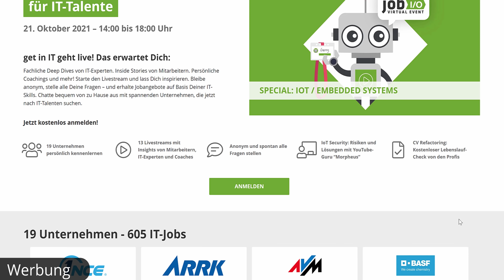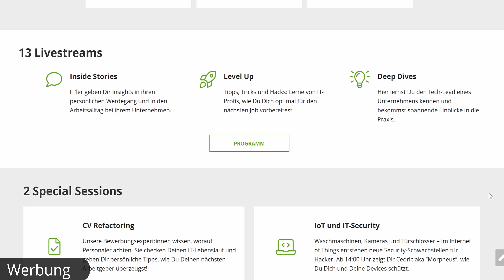Sicherheit bei IoT Geräten | Was da FALSCH läuft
IoT Security fängt schon bei der Herstellung an.

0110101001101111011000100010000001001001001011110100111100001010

📢 Das Virtual LIVE Event von get in IT:

Am 21. Oktober 2021 geht die job I/O in die vierte Runde.

Keine Anreise, keine Warteschlangen, kein Getümmel in vollen Messehallen. Bei der job I/O kommen IT-Arbeitgeber ganz einfach digital zu Dir nach Hause! Diesmal mit Fachvorträgen zu IoT und Embedded Systems von IT-Experten, Einblicken von Mitarbeitern in den Arbeitsalltag der Firmen, CV-Check und mehr! Starte den Livestream und lass Dich inspirieren. Bleibe anonym, stelle alle Deine Fragen – und erhalte Jobangebote auf Basis Deiner IT-Skills. Chatte bequem vom Sofa aus mit spannenden Unternehmen, die jetzt nach IT-Talenten suchen.

TL;DR: 20 Unternehmen, mehr als 600 IT-Jobs, 15 Livestreams, Chats und Live Session mit Cedric erwarten Dich am 21. Oktober 2021 auf der job I/O. Um 14 :00 Uhr geht es los!

Melde Dich kostenlos an und sichere Dir jetzt Deinen Platz!

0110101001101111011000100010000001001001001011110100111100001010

00:00 Intro
01:04 Standard-Passwörter
02:03 ET, äh IOT, telefoniert nach Hause
05:23 Sicherheitspatches
11:30 Vortrag zu IOT bei der Job I/O